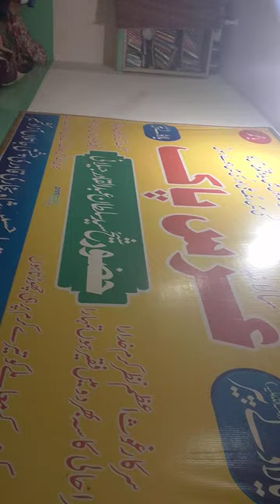گیارہویں شریف جاتلاں